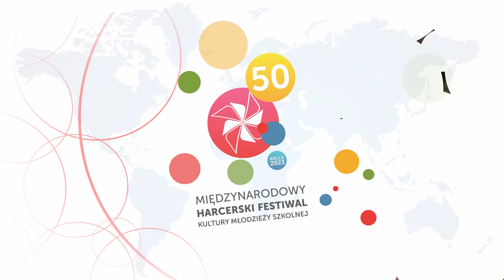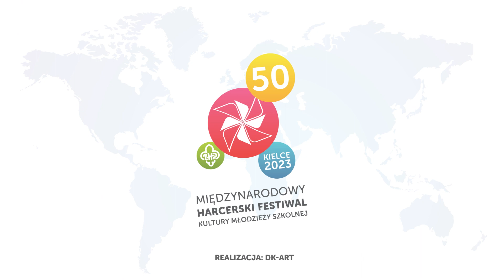50 MHFKMS - Koncert Galowy Laureatów - Tercet Madam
Tercet Madam z utworem "I say a little prayer" na Koncercie Galowym Laureatów w ramach 50. Międzynarodowego Harcerskiego Festiwalu Kultury Młodzieży Szkolnej w Kielcach. Amfiteatr Kadzielnia, 15 lipca 2023 roku.